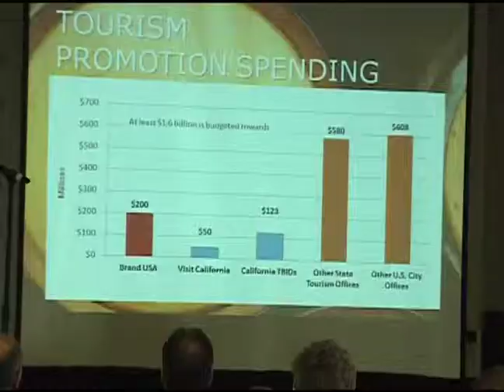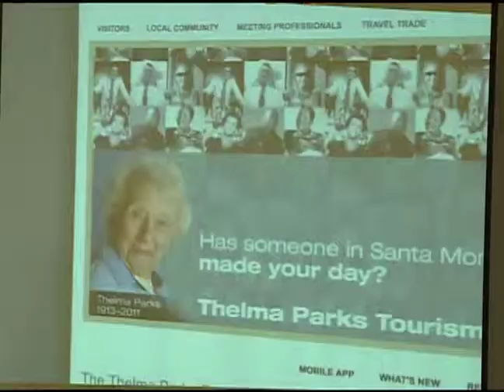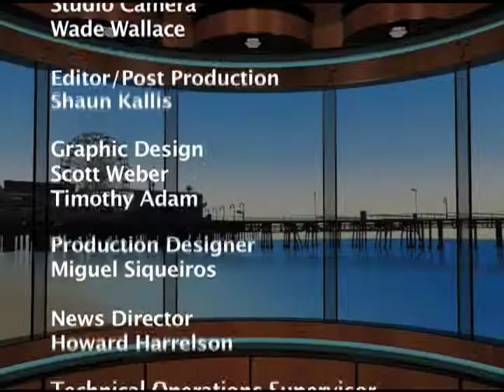Santa Monica Update 380 - Conventions and Visitors - Santa Monica CityTV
Gail Choice reports on the importance of tourism to Santa Monica.